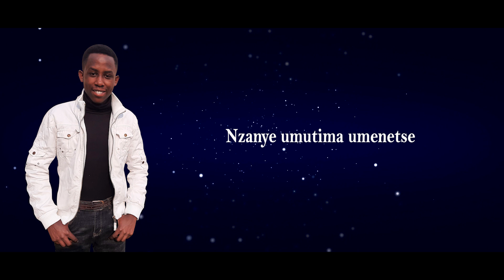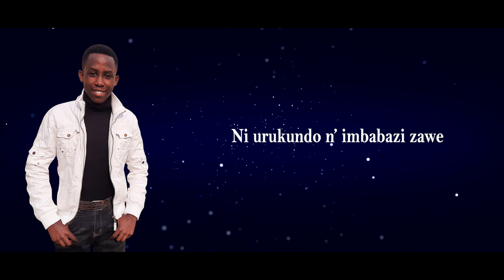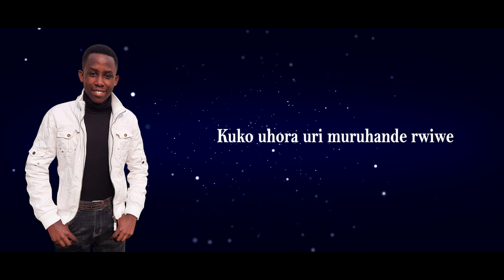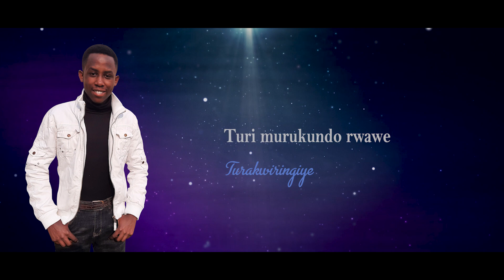NIWOWE MANA By Ami Fiable(Official Video Lyrics)